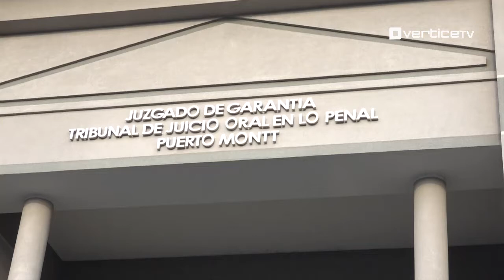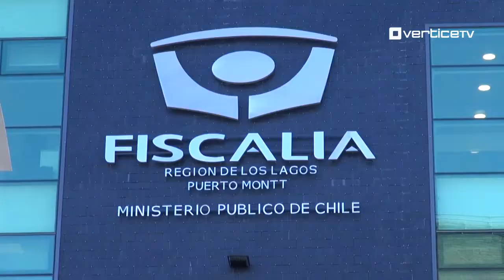Continuará en prisión preventiva imputado por el atropello y muerte de soldado conscripto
Tribunal de Puerto Montt decidió mantener en prisión preventiva al imputado por el atropello con resultado de muerte del soldado conscripto del Regimiento Sangra de Puerto Varas, ocurrida durante junio en un punto de control en el cruce La Vara, en la ruta Alerce.